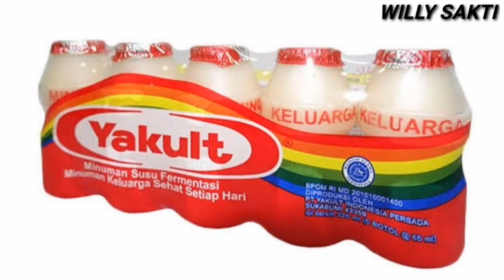Iklan Yakult / Jingle Yakult Full (Versi 5 Menit)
Iklan Yakult - Senam Yakult jingle full 60s (2017)